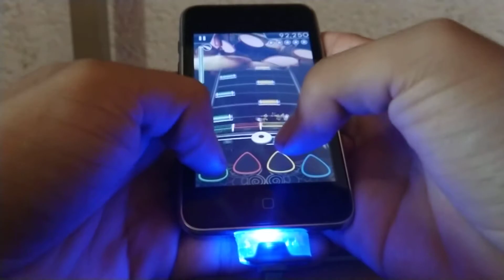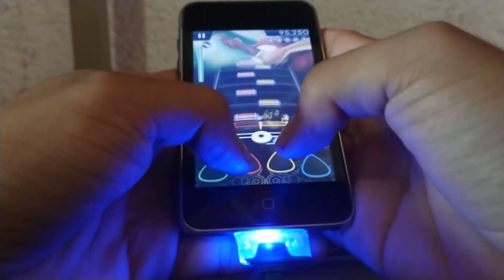Attack 30 Seconds to Mars [Rock Band iOS Hard]